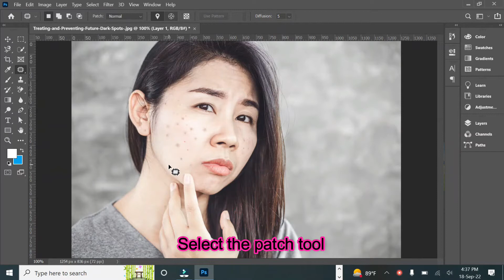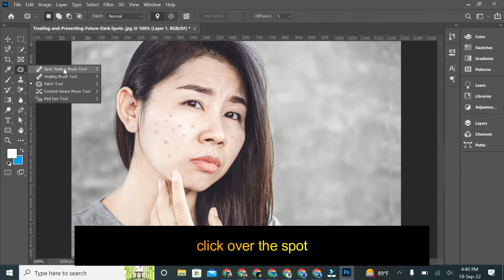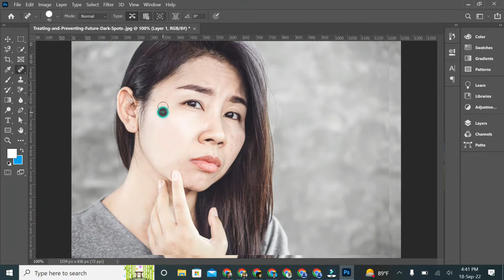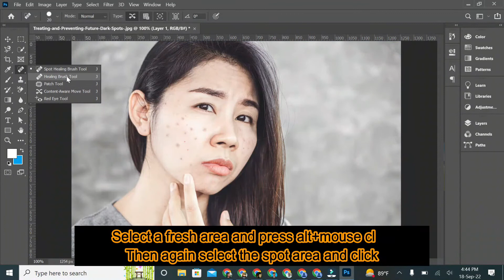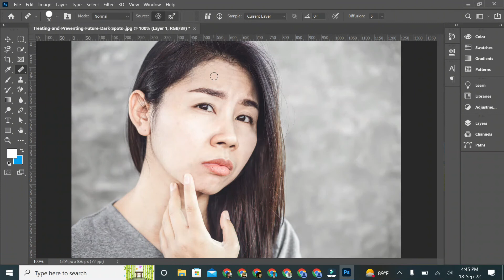How to Use the Spot Healing Brush Tool, Patch Tool and Healing Brush Tool in Adobe Photoshop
0:00 channel intro
0:10 main part
4:37 channel outro

use of patch tool, spot healing brush tool and healing brush tool in photoshop 2021

How to wrap text in photoshop...

DESIGN BOSS PRO is channel of Graphics design. The channel has created for learning and teaching about graphic design. Here I will share the use of  photoshop and illustrator tools and tricks. It may be helpful to you to learn design.